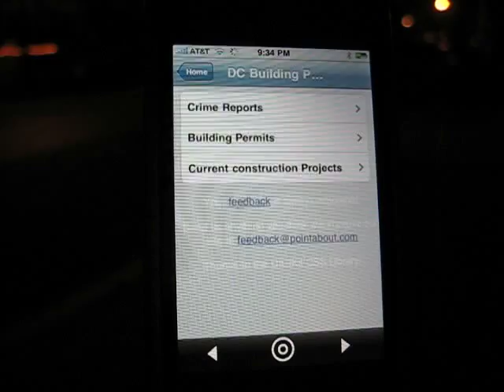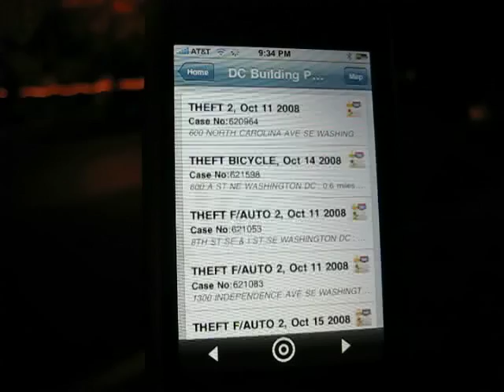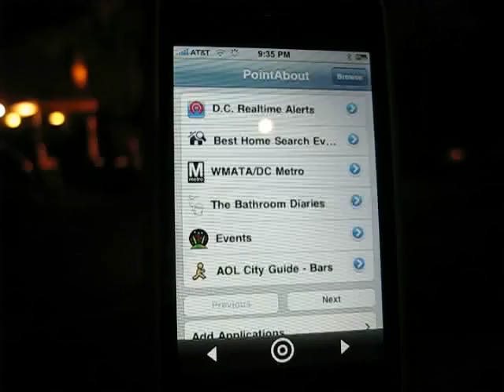PointAbout - iStrategyLabs "Apps for Democracy" Competition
PointAbout's first submission to the iStrategyLabs "Apps for Democracy" competition:  Location-aware DC Crime alerts on the iPhone.  Also, WMATA metro train stations and when the next train is arriving